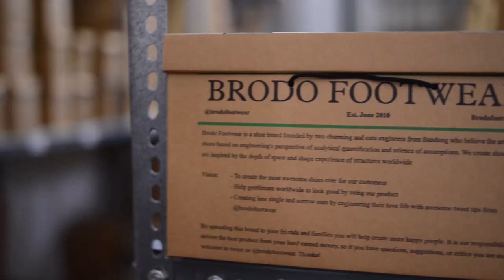ApaKata: Designer Brodo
BBM: 265F0323
Line: brodo